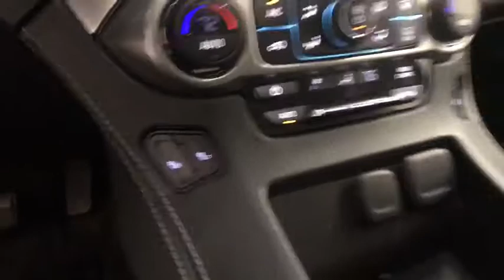2015 Chevrolet Tahoe Colonie, Albany, Saratoga Springs, Clifton Park, Schenectady, NY PL1627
Gy U 2015 Chevrolet Tahoe available in Colonie, New York at DeNooyer Chevrolet. Servicing the Albany, Saratoga Springs, Clifton Park, Schenectady, NY area.

DeNooyer Chevrolet
127 Wolf Road

CARFAX One-Owner. Gy 2015 Chevrolet Tahoe LT 4WD 6-Speed Automatic Electronic with Overdrive EcoTec3 5.3L V8 4WD.brbrRecent Arrival! Odometer is 19217 miles below market average!brbrAwards:br  * ALG Best Residual Value   * 2015 KBB.com Best Buy Awards   * 2015 KBB.com 15 Best Family CarsbrbrbrReviews:brbr  * Strong V8 power; stout towing capacity; available nine-person seating capacity; quiet highway ride; impressive interior quality. Source: Edmundsbr  * Whether you're headed for a weekend at the lake or a quick stop at the office the groundbreaking, all-new 2015 Tahoe gives you the confidence to go anywhere. The striking design of the all-new Tahoe features sculpted bodyside panels and an athletic stance that makes an indelible first impression. Details include a distinct available lighting package with standard projector-beam headlamps and rear LED taillamps, plus a hidden rear wiper system tucked under the rear spoiler at the roofline. Tahoe also offers available power-retractable side assist steps with perimeter lighting, which help passengers exit safely. The new Tahoe interior features premium materials that contribute to the functional, sophisticated design. Storage in the center console is large enough to fit a laptop computer. Plus, the available 8-inch diagonal color touch-screen slides up to reveal space behind the display to store cell phones, wallets or other valuables. Customize the touchscreen to choose the information or options you use most and place them on your home screen. The interface allows you to touch and swipe on the screen just like you do on your smartphone. Tahoe LTZ models offer standard heated and cooled perforated leather-appointed front bucket seats. You'll enjoy the convenience of available power-release second-row and fold-flat third-row seats, the fastest power-release second-row and power-folding third-row seats of any competitor and the versatility of a flat load floor to store cargo. With the second- and third-row seats folded flat, the all-new Tahoe offers 94.7 cu. ft. of cargo space. It starts with the world-class EcoTec3 5.3L V8, an all-new engine designed to generate more power and offer better fuel economy than any large SUV of any competitor in the industry  an EPA-estimated 23 MPG hwy. The strong, efficient V8 generates 355 hp and 383 lb.-ft. of torque. With a max towing capacity of 8,500 lbs. you'll have plenty of power to tow whatever else you want to bring along. Source: The Manufacturer Summary